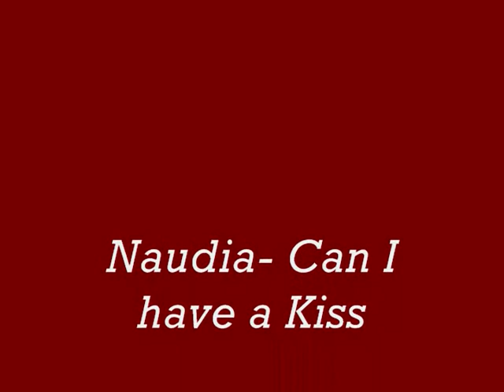Naudia~Can I have a Kiss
Claudia and Nikolas are not together, but Claudia wants them to be, but Nikolas is still missing Emily.